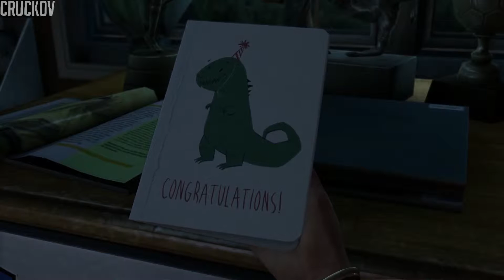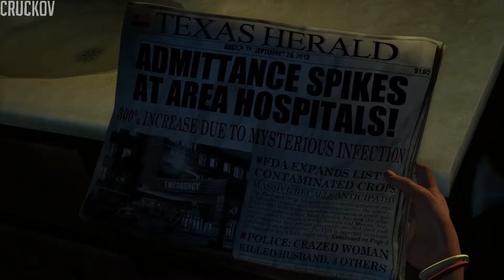The Last Of Us Remastered Walkthrough - Episode 1 - Live Commentary [1080p]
Join me on this let's play, as I play through The Last Of Us REMASTERED!
I am playing the Remastered version on the PS4 and I am loving it!

Origin: Cruckov
Steam: TheCruckov
Skype: thecruckov
PSN: JannikG